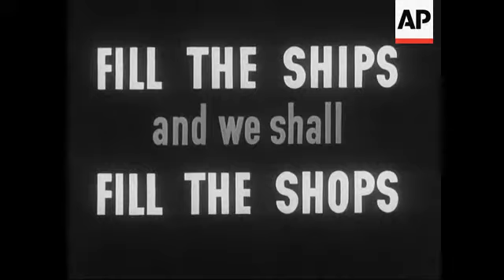EXPORTS, EXPORTS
Animation. The Smith family sit at the kitchen table with cups of tea. Narrator tells us that they have just had their Sunday roast. CU of father smoking pipe, Betty admires herself in her new frock and mother enjoys her cup of tea. Narrator reminds us that: "we depend on imports for our main supplies of tea, meat, tobacco, cotton and a great many other things too." The Smiths are not worried by this - they shake their heads. A circluar logo with the words Exports and Imports written upon it appears and our cartoon family roll up their sleeves and push it along. The ball rolls as the narrator explains "the more we export, the more we import and the better off we shall be". The Smith family nod their heads. Ends with title: "Fill the ships and we shall fill the shops."